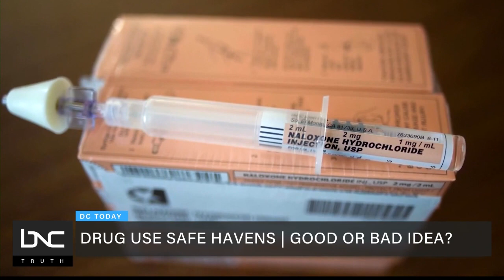New York City Approves Drug Safe Sites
America’s war on drugs is one of the longest standing and most controversial issues facing our nation, that people tend to habitually use and lose everything they touch.

This week New York City approves safe sites for drug use aiming to curve to overdoses. “D.C. Today” welcomes the chair of Columbia University psychology department and author, Dr. Carl Hart, to weigh in on the safety of drug users in these safe sites.

Dr. Hart instantly corrects the narrative

of drug users losing everything and informs viewers that 80% of drug users don’t actually lose anything. Supervised use facilities give people a place where they can use safely and not spread blood borne diseases like hepatitis C, HIV or AIDS.

All this and more on “D.C. Today.”